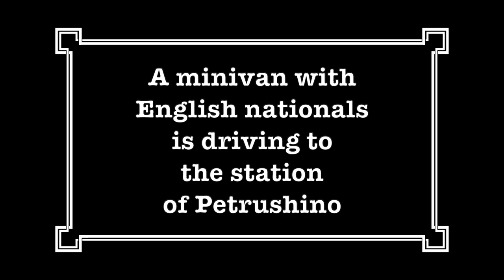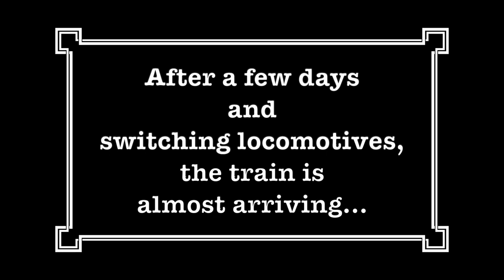Englishmen leave soviet Russia by train - 80s Petrushino to 60s Perslay (with stop motion elements)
The story of two layouts for the place of one... :-)

Music improvisation on my Yamaha keyboard.